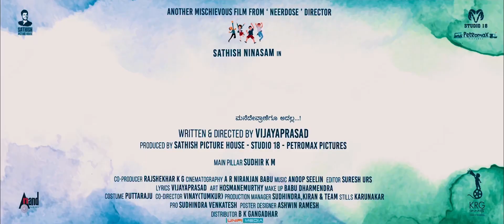PETROMAX - Promotional Song | Sathish Ninasam | Hariprriya | Vijayprasad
Presenting the promotional song of the film PETROMAX.

Credits:

Music-Singer- Sathish Ninasam
Lyrical video - Jeevan
Lyrics - Sathish Ninasam & Raghu
Chorus: Prathima Bhat & Prithwi Bhat

Keyboard programming and mix & mastering : Gummineni Vijay